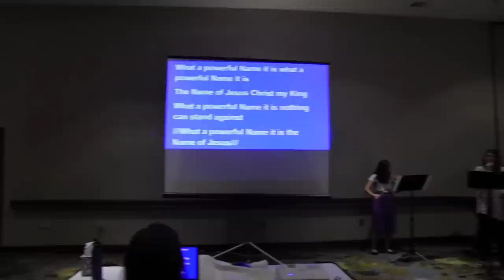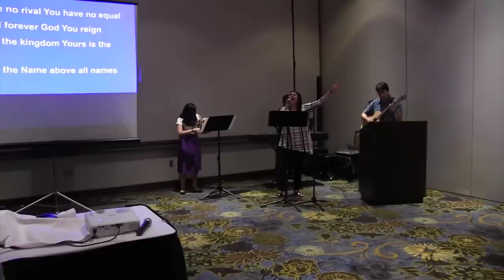Highlights Phoenix, Kansas City & Visilia CA Message, worship, joy, healing, prophecy, deliverance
Ps Mark gives a profound message about Jesus' words "Follow Me". Prophecy reveals generational curses, trauma to the soul and mental torment. Deliverance from demonic bondage brings holy joy & laughter, and divine peace. A young women's broken, protruding tailbone is completely healed. Someone's carpel tunnel pain is gone after being set free from a generational curse. Osteoarthritis from a spirit of bitterness is cast out. Watch till the end to see a woman with pancreatic cancer, testify of pain leaving the body! Prophecy reveals how parents were being too demanding of their young son with perfectionism. The Mum and boy confirm it to be true. The Lord tells him to go play and not worry about scratching his bike or getting dirty. Highlights from three USA meetings in Phoenix, Kansas City, and Visilia, CA.
To Jesus Christ be the glory.
Mark Hemans
Encounter Ministries